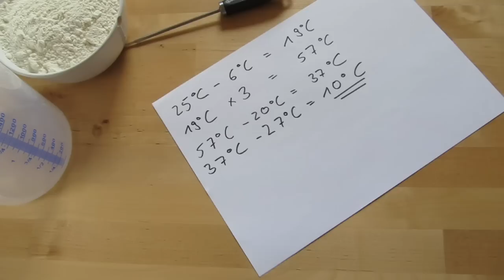Teigtemperatur | Wassertemperatur berechnen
Um die gewünschte Teigtemperatur zu erhalten muss man die Wassertemperatur berechnen. Wie das geht, erkläre ich euch hier.
Die Berechnung ist nicht nur interessant für Bäckergesellen. Auch Hobbybäcker profitieren von einer optimalen Teigtemperatur. Gebäckfehler werden vermieden. Die gewünschte Teigtemperatur ist je nach Gebäck und Teigführung anders. Oft ist im Rezept angegeben welche Teigtemperatur gewünscht ist. Andernfalls gibt es genaue Richtwerte zu den unterschiedlichen Gebäcken.

Die Temperaturen sind Beispiele. Die Berechnung finde ich so am einfachsten bzw. verständlichsten. Es gibt bestimmt noch die ein oder andere Variante, die Bäckerlehrlingen beigebracht wird.
Ich hoffe ich konnte weiterhelfen.

🥨Hiermit backe ich:
➤Zutaten: -Anzeige-
Kuvertüre 70% Kakao von Valrhona: *
Kuvertüre Vollmilch 31,7% Kakao von Callebaut: *
Kuvertüre Zartbitter 70,5 % Kakao von Callebaut: *
Marzipanrohmasse mit 32 % Mandeln: *
Nougat dunkel Haselnusskerne 38%: *

➤Meine Bücher: -Anzeige-
Fachkunde in Lernfeldern: *
Das Bäckerbuch in Lernfeldern: *
Flechten, Formen, Modellieren: *

➤Arbeitsgeräte: -Anzeige-
Glasschüssel für Kitchenaid: *
Backpinselset aus hygienischem Silikon: *
Gärkörbchen (ca. 1kg Teig) länglich: *
Gärkörbchen (ca. 1kg Teig)rund: *

Mit * gekennzeichnete Links in meiner Videobeschreibung sind Afilliate-Links Das Anklicken der Links auf dieser Seite und der Abschluss eines Kaufs kann dazu führen, dass diese Seite eine Provision verdient. Partnerprogramme: Amazon-Partner-Network. Für euch entstehen keine Mehrkosten. Vielen Dank für eure Unterstützung!